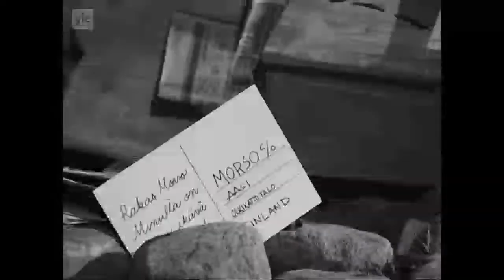Los Personajes más Escalofriantes y Perturbadores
Estos son los personajes que mas terror han infundido en niños, muchos de ellos lograron traumas muy grandes, por eso he decido reunir a una parte de ellos para lograr un reto, superar los traumas existentes o futuros viendo todos estos.

Espero no ofender a nadie realmente ya que esa no es mi intención.